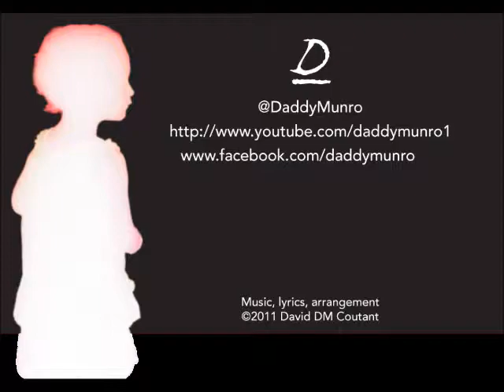Orange Cones - Girl Singer - Live in Duarte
Orange Cones live at Therapak Duarte circa 2008.
David "Munro" Coutant - Guitar
Jaysson Black - Bass
David Martinez - Drums

Written by David DM Coutant

Lyrics

Everybody has to live by rules
Some are the same and some are individuals

You've got yours and I've got mine
Some are made by the divine
You have to obey or pay
and sometimes the price is too high

You can do what you want
but I'm gonna do what I'm told

Everybody wants the breathy girl singer
The fact is not a fad that sexy sells
If you want sexy we've got this guy
And as far as I know he's available

If you wanna be dumb that's fine
But you can't mess up what I've got
I'm not going homeless to rot